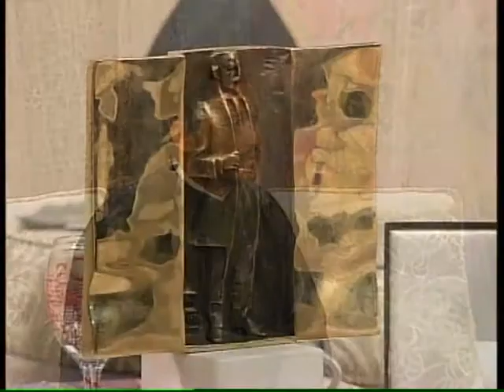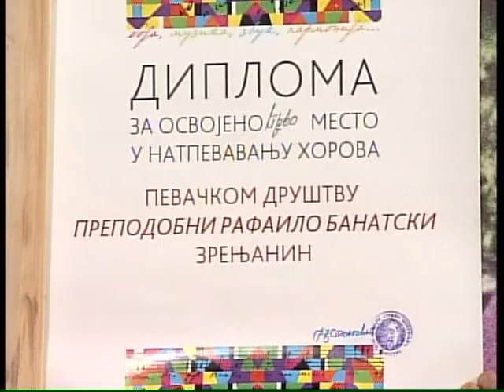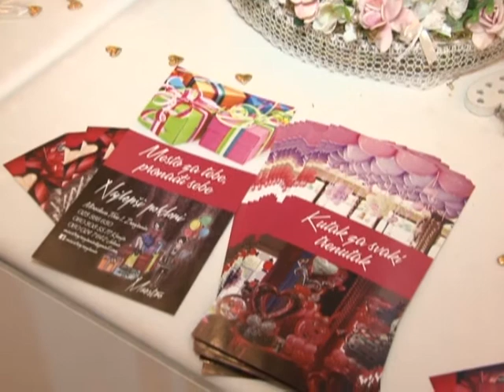VIKENDICA 1. OKTOBAR 2017. 1. deo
Cover: Pharrell Williams Happy